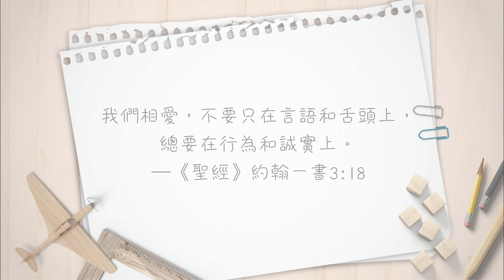想要建立真實美好的關係，就要這樣做！【心靈蜜豆奶】脫下面具，建立好關係/劉群茂_20231024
誠實，是一切人際關係的基礎，也是信任和相愛的根基！當你用真誠對待他人，你必贏得他人的信任，建立美好的關係，並且帶下屬天的影響力！